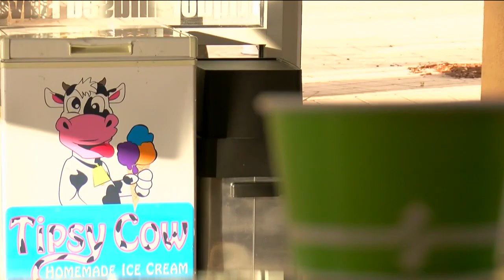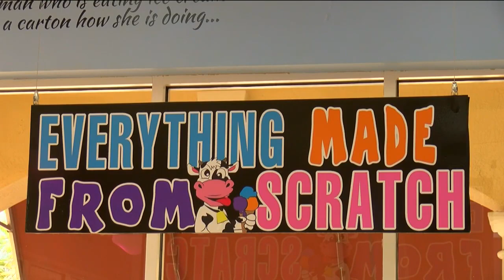Stolen ice cream trailer returned — without some of its parts